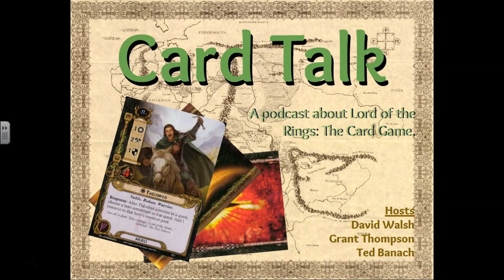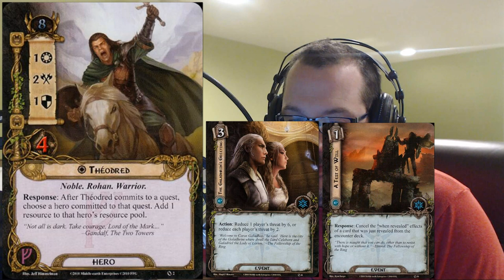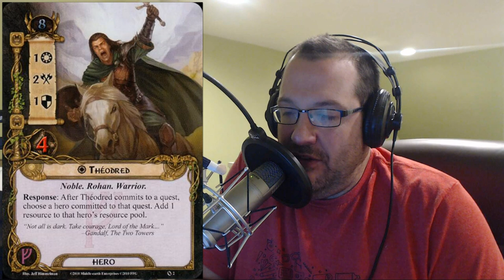Theodred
In this episode Grant and Dave talk about the Leadership Hero Theodred. Back in the day, he was awesome, adding one resource to a questing hero's resource pool.  He could really make or break a deck with that resource manipulation.  But, how has he aged?